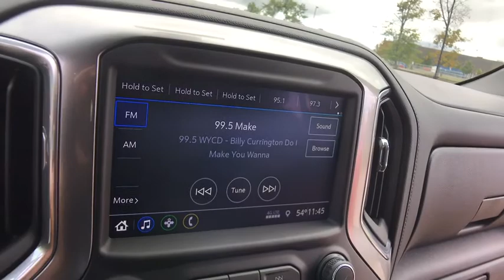2020 Chevrolet Silverado 1500 Lake Orion, Rochester, Oxford, Auburn Hills, Clarkston, MI 957720R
Red New 2020 Chevrolet Silverado 1500 available in Lake Orion, Michigan at Wally Edgar Chevrolet. Servicing the Rochester, Oxford, Auburn Hills, Clarkston, MI area.
2020 Chevrolet Silverado 1500 LT - Stock#: 957720R - VIN#: 1GCPYDEK8LZ139253

Silverado 1500 LT, 4D Crew Cab, 2 USB Ports (First Row), 4.2 Diagonal Color Display Driver Info Center, 4G LTE Wi-Fi Hot Spot Capable, 4-Way Manual Driver Seat Adjuster, All-Weather Floor Liner (LPO), Bluetooth For Phone, Chevrolet Connected Access Capable, Chrome Grille, Chrome Mirror Caps, Color-Keyed Carpeting Floor Covering, Compass, Deep-Tinted Glass, Electronic Cruise Control, Front Frame-Mounted Black Recovery Hooks, Front Rubberized Vinyl Floor Mats, Heavy-Duty Rear Locking Differential, Hitch Guidance, Locking Tailgate, LT Value Package, Manual Tilt Wheel Steering Column, OnStar & Chevrolet Connected Services Capable, Power Door Locks, Power Front Windows w/Driver Express Up/Down, Power Front Windows w/Passenger Express Down, Power Rear Windows w/Express Down, Preferred Equipment Group 1LT, Rear 60/40 Folding Bench Seat (Folds Up), Rear Rubberized-Vinyl Floor Mats, Rear Vision Camera, Remote Keyless Entry, Remote Start Package, Remote Vehicle Starter System, Single-Zone Manual/Semi-Automatic Air Conditioning, Steering Wheel Audio Controls, Theft Deterrent System (Unauthorized Entry), Trailering Package, Urethane Steering Wheel.brbr4WD 2.7L Turbo 8-Speed Automatic 18/21 City/Highway MPGbrbrbr***GM vehicles will reflect Employee Pricing less current factory incentives. Special offers and incentives may apply based on eligibility. Pictures may not reflect actual vehicle. Posted miles may vary. Some options listed may be inaccurate due to VIN decoders. Some vehicles may have added accessories. See Dealer for details.*** Price includes: $2,000 - Silverado/Sierra 1500 w/PDU Incremental Consumer Cash. Exp. 10/31/2019, $2,000 - GM Consumer Cash Program. Exp. 10/31/2019, $2,500 - GM Bonus Cash Program. Exp. 10/31/2019, $2,000 - GM Lease Loyalty Towards Purchase Private Offer. Exp. 10/31/2019
LT Value Package,Preferred Equipment Group 1LT,Remote Start Package,Trailering Package,2 USB Ports (First Row),6 Speakers,AM/FM radio,Radio data system,Radio: Chevrolet Infotainment 3 System,Steering Wheel Audio Controls,Air Conditioning,Electric Rear-Window Defogger,Single-Zone Manual/Semi-Automatic Air Conditioning,4-Way Manual Driver Seat Adjuster,Bluetooth For Phone,Power Front Windows w/Driver Express Up/Down,Power Front Windows w/Passenger Express Down,Power Rear Windows w/Express Down,Power steering,Power windows,Remote Keyless Entry,Remote keyless entry,Remote Vehicle Starter System,Steering wheel mounted audio controls,Heavy Duty Suspension,Manual Tilt Wheel Steering Column,Speed-sensing steering,Traction control,4-Wheel Disc Brakes,ABS brakes,Dual front impact airbags,Dual front side impact airbags,Front anti-roll bar,Front wheel independent suspension,Locking Tailgate,Low tire pressure warning,Occupant sensing airbag,Overhead airbag,Power Door Locks,Brake assist,Electronic Stability Control,Rear Vision Camera,Delay-off headlights,Fully automatic headlights,Panic alarm,Theft Deterrent System (Unauthorized Entry),Electronic Cruise Control,Speed control,Heavy-Duty Rear Locking Differential,220 Amps Alternator,Bumpers: chrome,Chrome Grille,Chrome Mirror Caps,Heated door mirrors,Hitch Guidance,Power door mirrors,Rear step bumper,4.2 Diagonal Color Display Driver Info Center,4G LTE Wi-Fi Hot Spot Capable,All-Weather Floor Liner (LPO),Chevrolet Connected Access Capable,Cloth Seat Trim,Color-Keyed Carpeting Floor Covering,Compass,Driver door bin,Driver vanity mirror,Front reading lights,Front Rubberized Vinyl Floor Mats,Illuminated entry,OnStar & Chevrolet Connected Services Capable,Outside temperature display,Overhead console,Passenger vanity mirror,Rear reading lights,Rear Rubberized-Vinyl Floor Mats,Tachometer,Tilt steering wheel,Trip computer,Urethane Steering Wheel,Voltmeter,40/20/40 Front Split Bench Seat,Rear 60/40 Folding Bench Seat (Folds Up),Split folding rear seat,Front Center Armrest w/Storage,Passenger door bin,Front Frame-Mounted Black Recovery Hooks,Wheel Locks (Set of 4) (LPO),Wheels: 17 x 8 Bright Silver Painted Aluminum,Wheels: 18 x 8.5 Bright Silver Painted Aluminum,Deep-Tinted Glass,Variably intermittent wipers,3.42 Rear Axle Ratio